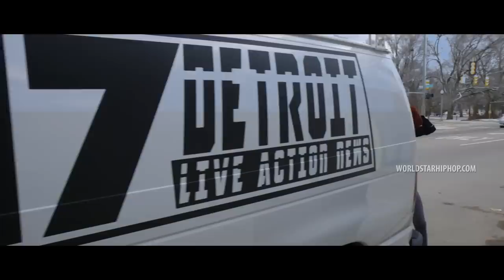Insane Clown Posse Feat. Ant "Satellite" (WSHH Exclusive - Official Music Video)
Watch the official music video for “Satellite” by Insane Clown Posse Feat. Ant.

Directed by Kuma, editing & animation by The Shinobi Squad.  Taken from Fearless Fred Fury album on Psychopathic Records.